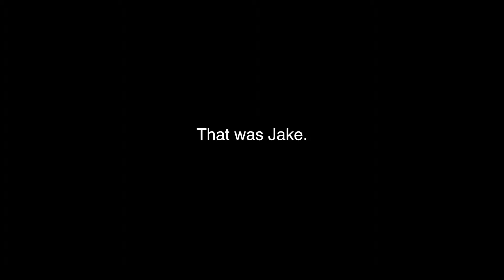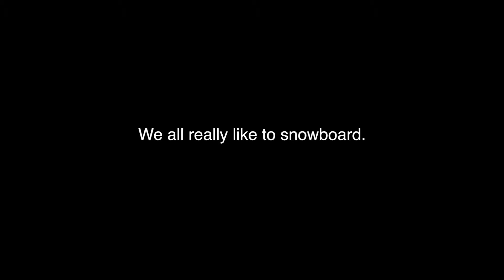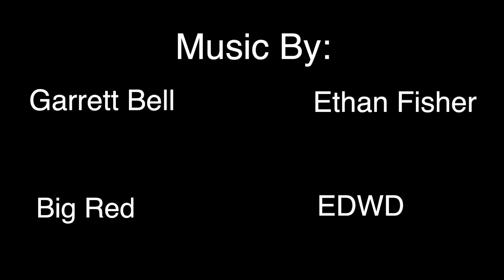"Snowboard" by Jesse Condon (2014)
GYFF Documentary